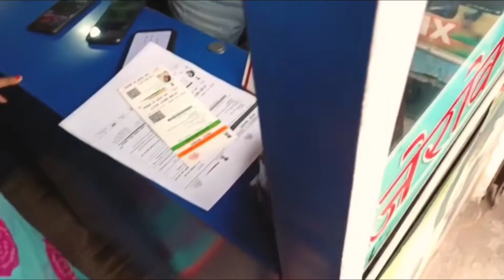My Aadhar Card Photo Revealed 😅😱😂 Priyanshu Keshri